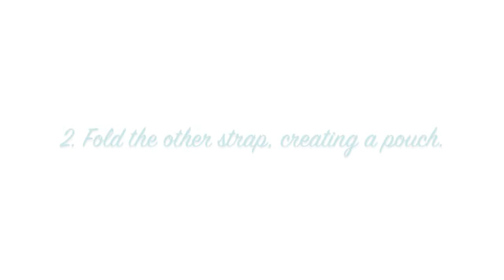How to, Oyster-Pearl Instruction Video, Oysterbaby Sling (newborn)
Spring Summer Collection 2013 OUT NOW

Here is the Oyster Pearl carrying position for the stylish oysterbaby bamboo slings.

Follow the simple instructions for a "wear to love" way of carrying your baby.

-Handmade in the UK
-Eco- friendly and organic Bamboo
-Recommended by midwifes
-Promotes babies development and bonding
-Comfortable -- provides excellent back support
-Endorsed by chiropractic life

Oyster baby slings are bespoke, using organic bamboo the slings are lovingly handmade to a high standard, clients can choose a custom sling having chosen from our selection of beautiful materials.

Oyster baby is a small family run business based in Brighton, East Sussex. We specialize in unique custom baby slings that are both stylish and practical. We have a number of colours and designs to choose from, helping you to create the perfect reversible sling, handmade from high quality organic bamboo material.